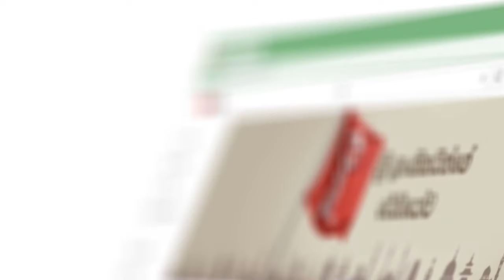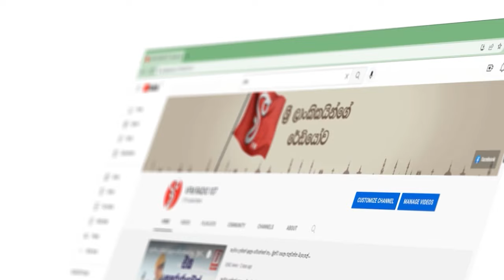අම්මා මහණ වෙලා.. අනේ මම ළමා නිවාසෙක හැදුණේ..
ක්‍රීම් බෝතල් හොරකම් කරපු අවු.21ක තරුණියක්ව
දණගස්සලා දඬුවම් දුන් සැලුන් හිමිකාරිය
ඔයා කොළඹට ඇවිත් හොරකම් කරන එකද කරන්නේ